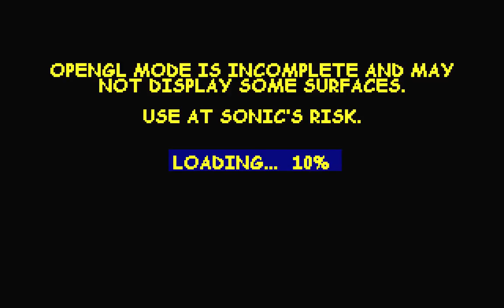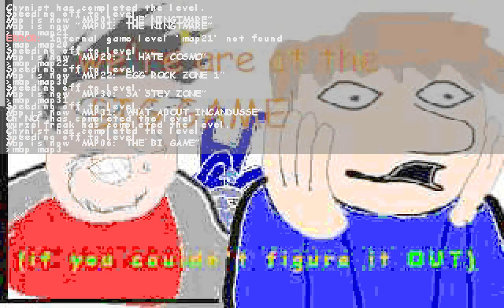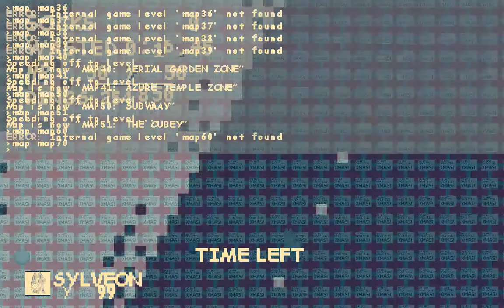Let's Play Together SRB2 with combiring.lua "german" Part 23 - GameBro Color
Das Ende ist schon in Sicht. Leider ist das der letzte Part von unserem Sweet Bro and Hella Jeff Let's Play in dem wir noch die restlichen Stages spielen und eine sehr seltsame Farbpalette entdecken. Aber keine sorge, wir haben noch Nachschub in Form einer DVD.

Die üblichen Kanäle zum haten.